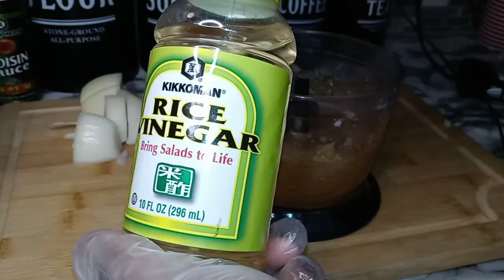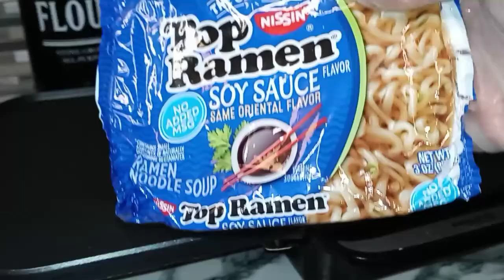KOREAN SHORT RIBS 🈳🈴㊙️ HOOD GOURMET 👩🏾‍🍳💜